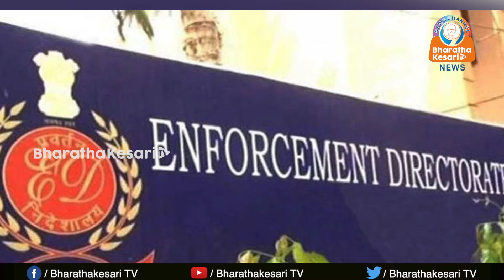ഇ ഡിയുടെ വിശാല അധികാരങ്ങൾ ശരി വെച്ച് സുപ്രീംകോടതി